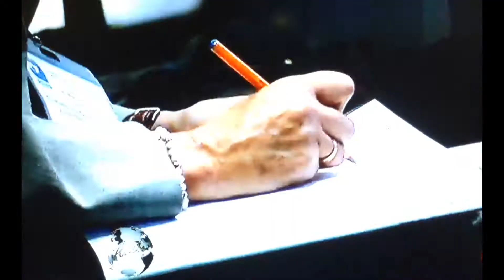Clausura Congreso "El reto de ser padres y las Neurociencias"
El congreso "El reto de ser padres hoy y las neurociencias" culminó reuniendo magnificas exposiciones de especialistas en psicología, desarrollo humano, educación perinatal, estimulación temprana, sociología y en temas de la pareja en la formación de los hijos.